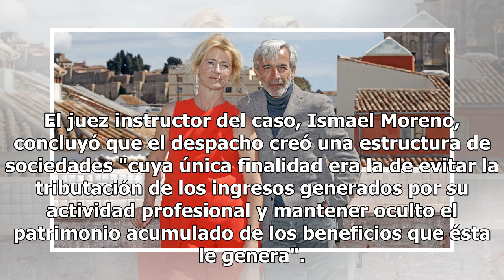Sara, sobrina de Ana Duato, carga contra la actriz: "No es la persona que dice ser"